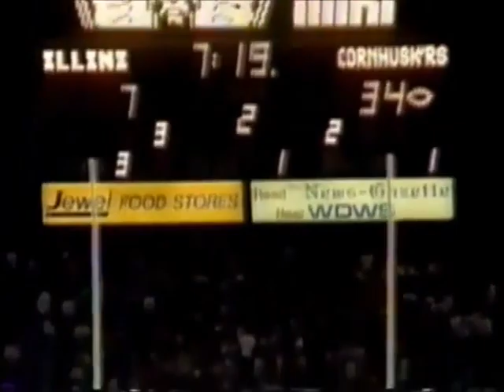1986 #6 Nebraska @ Illinois No Huddle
1986 #6 Nebraska Cornhuskers @ Illinois Fighting Illini